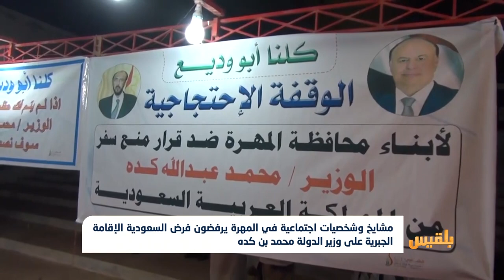مشايخ في المهرة يرفضون فرض السعودية الإقامة الجبرية على وزير الدولة | تقرير: محمد عبد المغني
أعلن عدد من المشايخ والشخصيات الاجتماعية في محافظة المهرة رفضهم للإقامة الجبرية التي تفرضها القوات السعودية على وزير الدولة محمد عبدالله بن كَده.
وطالب المحتجون في مهرجانٍ حاشدٍ بمدينة الغيظة، الرئيس هادي بسرعة التدخل والعمل على رفع الإقامة الجبرية عن كَده.
واعتبر المحتجون احتجاز بن كَده سابقةً خطيرة تمس كل أبناء المحافظة...